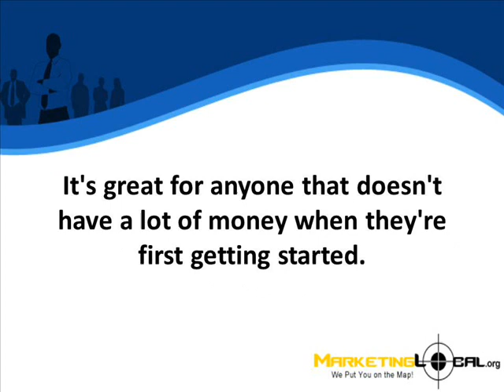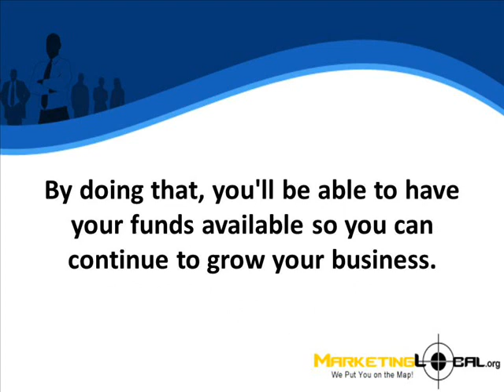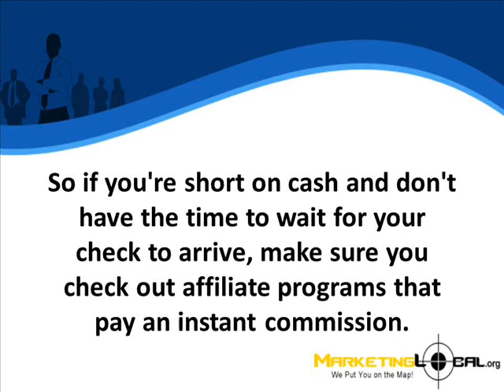Instant Commision Aaffiliate Program